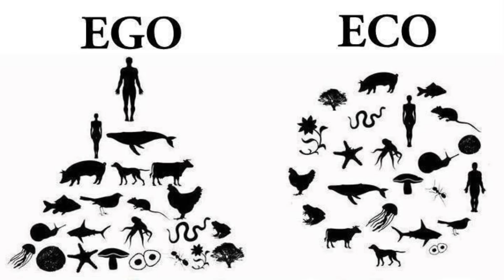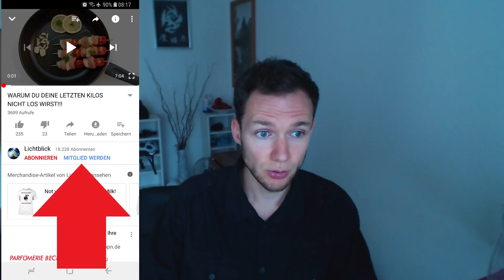Ich bin SCHOCKIERT! Sowas habe ich noch nie erlebt! Menschen ohne Moral